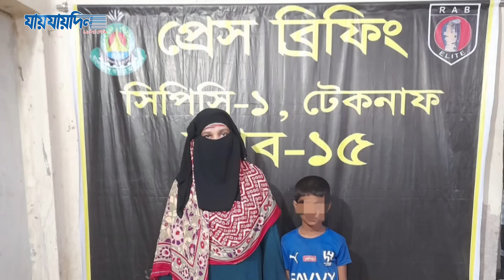কৌশলে অপহৃত মাদ্রাসা ছাত্রকে উদ্ধার করলো র‌্যাব | Teknaf | Jaijaidin